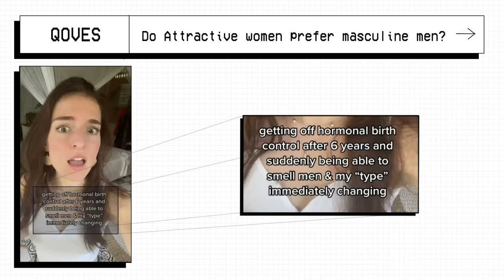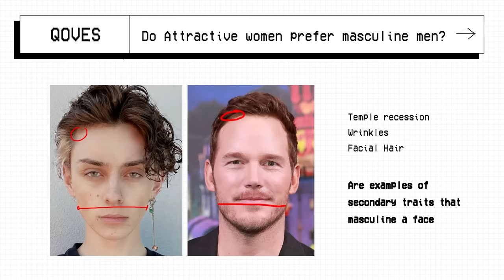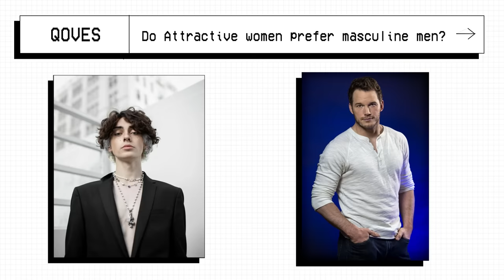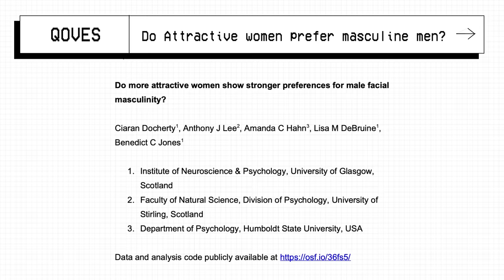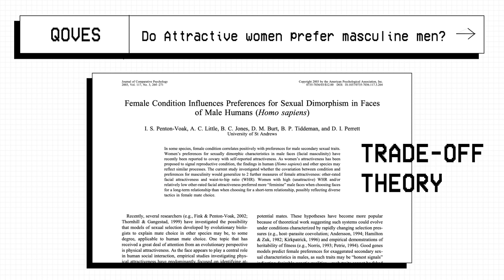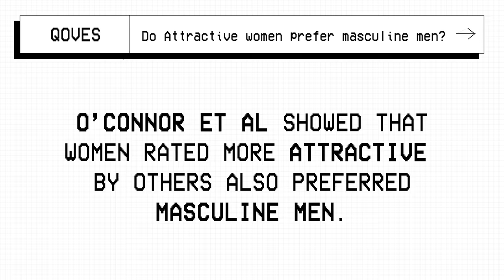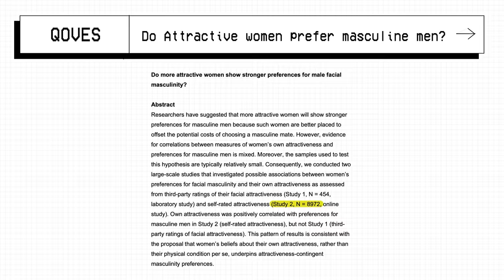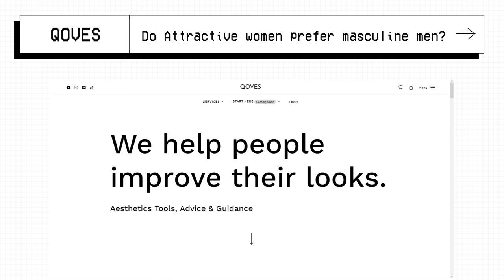Do Attractive Women Prefer More Masculine Looking Men?